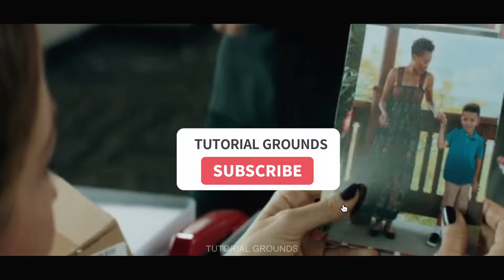Him and his friend wife betrayed the husband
Movie title — Obsession

Obsessed movie. Friends Wife. Movie Recap.